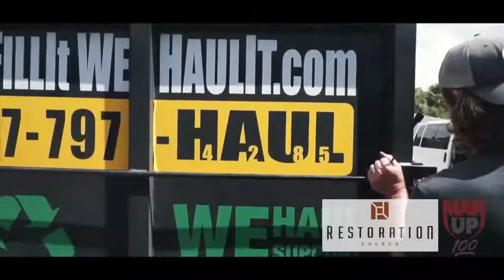Man Up and Restoration Church Garage Clean-Out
Man Up Tampa Bay and Restoration Church in Trinity, FL worked together to clean out a garage for one of the foster families enrolled in Man Up's Adopt a Family program.  One We Haul It dumpster and 5 hours later, the garage was transformed.